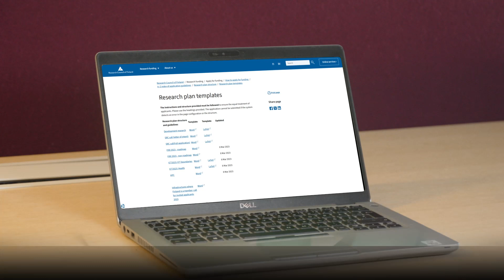Talvihaku: Ansiot ja pätevöityminen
Mitä tutkijan tulisi täyttää ansiot ja pätevöityminen -osioon hakemuksessa?

Tiedeasiantuntijamme Sampsa Kaataja kertoo, millaisia asioita kannattaa ottaa huomioon, kun täyttää ansiot ja pätevöityminen -osiot:

💡 Kuvaa henkilökohtainen tutkijan polkusi: mitkä ovat juuri sinun urasuunnitelmasi ja kuinka aiot pätevöityä tutkijana.
💡 Muista pyrkiä kuvailuissasi konkretiaan, niin erotut joukosta.
💡 Hakemuksen mallipohjasta löytyy ohjaavia apukysymyksiä osion täyttämiseen.

Tutkija, menestystä talvihakuun!